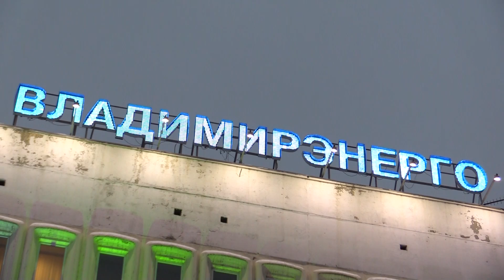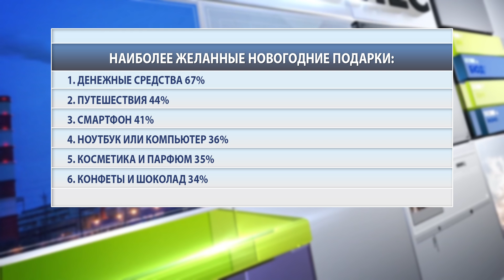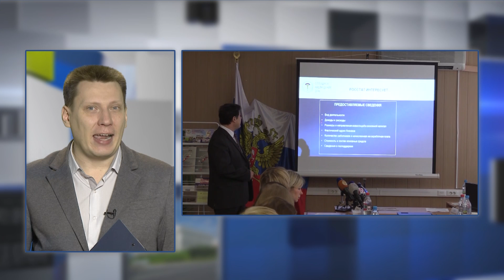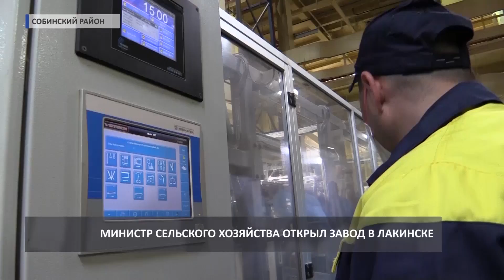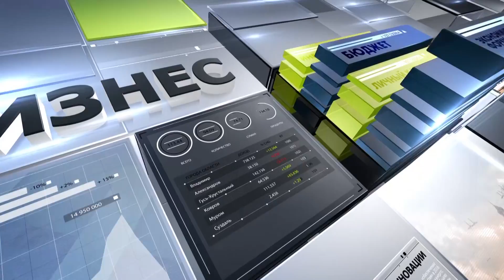2016 12 27 ИНФОБЛОК Экономика HD